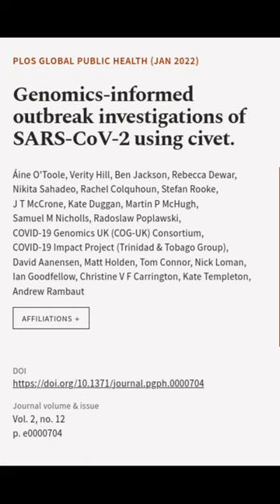Genomics-informed outbreak investigations of SARS-CoV-2 using civet. | RTCL.TV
### Keywords ###

### Article Attribution ###
Title: Genomics-informed outbreak investigations of SARS-CoV-2 using civet.
Authors: Áine OToole, Verity Hill, Ben Jackson, Rebecca Dewar, Nikita Sahadeo, Rachel Colquhoun, Stefan Rooke, J T McCrone, Kate Duggan, Martin P McHugh, Samuel M Nicholls, Radoslaw Poplawski, COVID-19 Genomics UK (COG-UK) Consortium, COVID-19 Impact Project (Trinidad & Tobago Group), David Aanensen, Matt Holden, Tom Connor, Nick Loman, Ian Goodfellow, Christine V F Carrington, Kate Templeton ,and Andrew Rambaut

### Video Timestamps ###
0:00:00 - Summary
0:00:30 - Title
0:00:36 - End